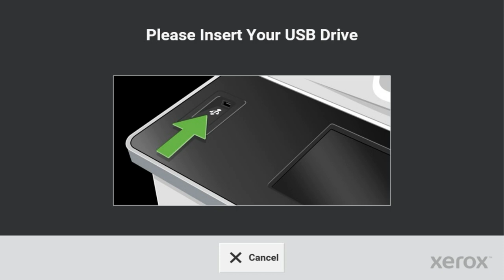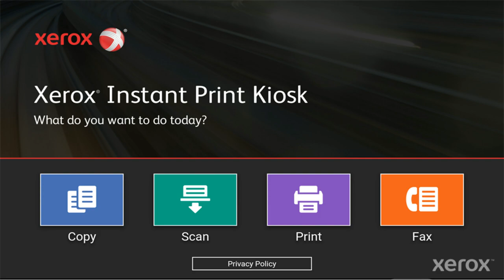Xerox® Instant Print Kiosk Simple Scan to USB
This video shows you how to simple scan to USB on your Xerox® Instant Print Kiosk.